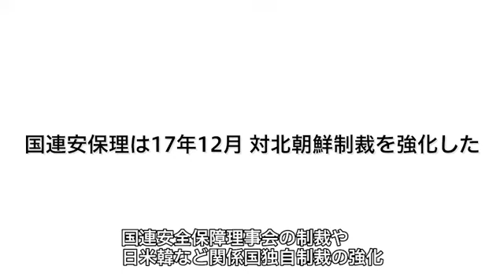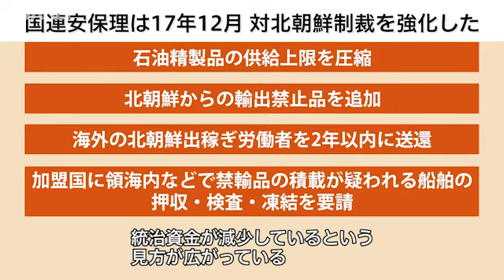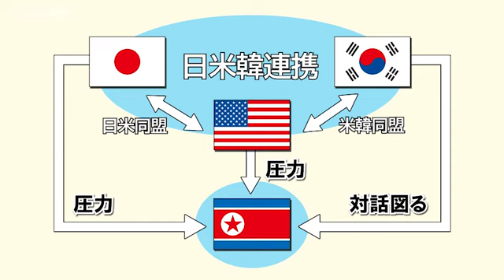平昌五輪で雪解けなるか北朝鮮情勢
平昌冬季五輪が目前に迫った。競技だけでなく、外交も注目される。南北合同チームとして参加する北朝鮮の狙いは、日本や米国、韓国の動きは。日本経済新聞の山口真典・国際アジア部担当部長が解説する。